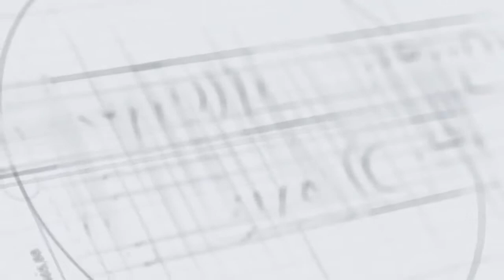Running a Marathon with no Finish Line - The Daily(ish) Show! - October 11th, 2021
Would you agree to run a marathon with no established finish line?  Of course not, no one would.  Then why do you live your life without a clear Vision?  I find this to be true among all sorts of small business owners and entrepreneurs, not just those in the real estate business.

About Me:
I've made about every mistake you can make in the rental business (some mistakes I've made a few times... they didn't hurt enough the first time I guess.)  No, I'm not a guru, I'm a teacher... just a guy who has made a lot of mistakes in the real estate business and am here to share them with you.

Here are some resources which might be helpful for you, some free, some low-cost, and some others that are a higher price of admission, but all are meant to be helpful for you.

NOTE: If you really want my book, you can always go to Amazon and pay Jeff Bezos a lot more for it, or you can go to my website where it's a lot cheaper (and I'll even sign it for you)